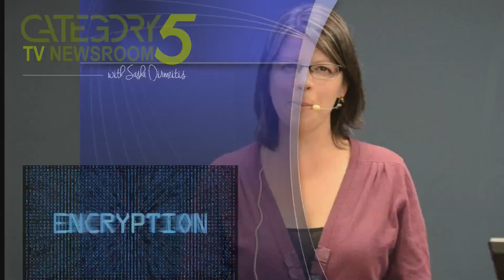Top Stories for the Week of June 21, 2017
Here are the stories we're covering this week:

- Carrier-locked phones are being outlawed in Canada, and providers must unlock phones for free.
- Amazon is buying Whole Foods Market.
- Tim Cook has confirmed Apple is working on a self-driving car system.
- End-to-end encryption for online services may become law.
- We finally have a release date for Star Trek: Discovery